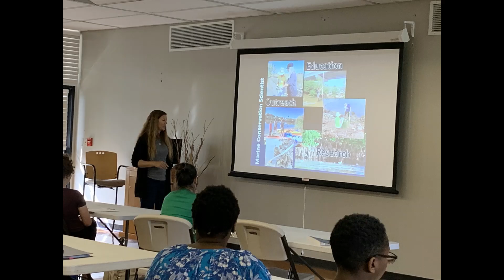Bio2Spg20LivingShorelines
EFSC Palm Bay Campus Biology II classes help UCF's Living Shoreline Project.